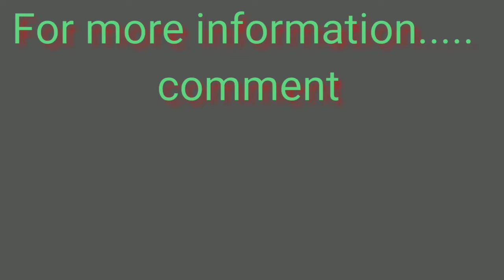चीनी मिल, chini mill visit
चीनी मिल, chini mill visit ,चीनी कैसे बनती है,
chini mill business,चीनी मिल बिज़नेस, Sugar mill project cost,
चीनी कैसे साफ होती है, चीनी मिल उत्तर प्रदेश, रौजागांव चीनी मिल,
रामगढ़ चीनी मिल, हरगांव चीनी मिल, भारत की सबसे बड़ी चीनी मिल,
उत्तर प्रदेश में कितनी चीनी मिल है, उत्तर प्रदेश का सबसे बड़ा चीनी मिल,
रोजा गांव चीनी मिल, चीनी मिल उत्तर प्रदेश,
रौजागांव चीनी मिल, रामगढ़ चीनी मिल, हरगांव चीनी मिल,
भारत की सबसे बड़ी चीनी मिल, उत्तर प्रदेश में कितनी चीनी मिल है,
उत्तर प्रदेश का सबसे बड़ा चीनी मिल, रोजा गांव चीनी मिल,
चुकंदर से चीनी कैसे बनती है, चीनी सफेद कैसे होती है,
चीनी बनाने की विधि, चीनी price,